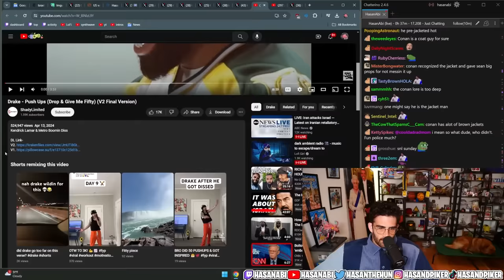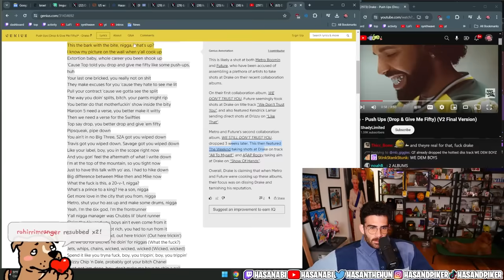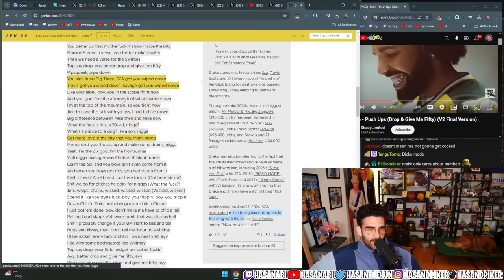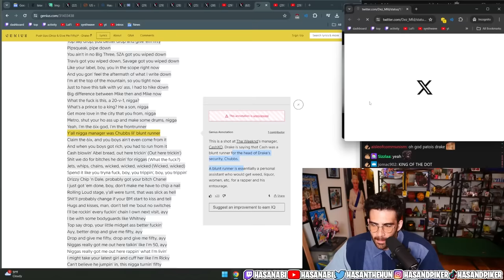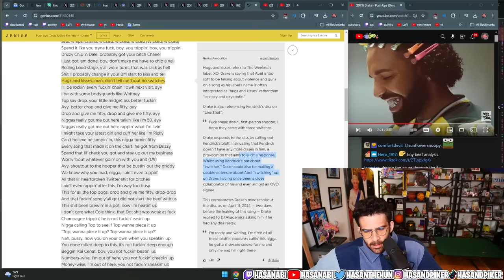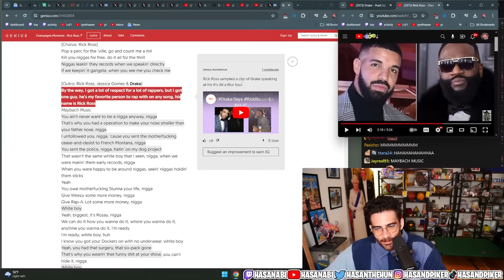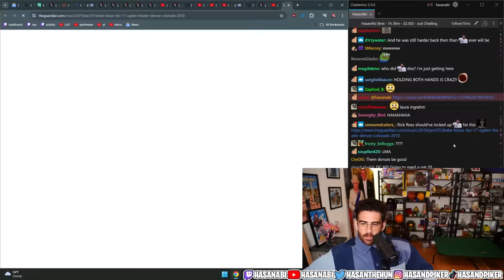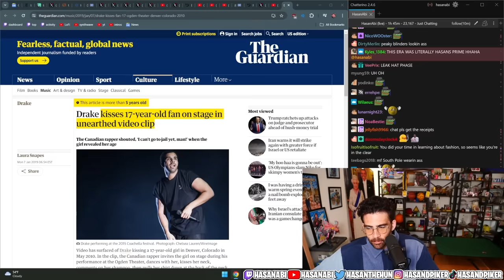The Drake Situation is INSANE | Hasanabi reacts